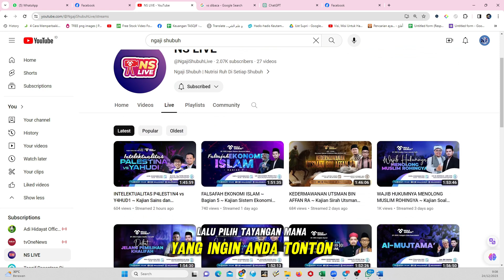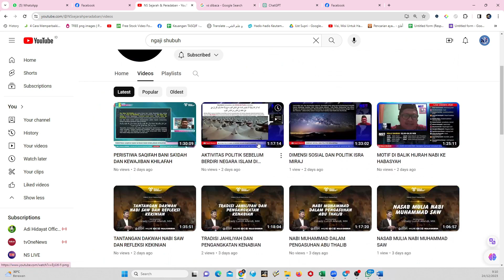NGAJI SHUBUH SEKARANG KE MANA??? TUTORIAL MENYIMAK NGAJI SHUBUH SETIAP HARI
Tutorial cara menyimak kajian-kajian di Ngaji Shubuh
Silahkan masuk ke akun Youtube ngaji shubuh utama.

Ketik di menu browser “ngaji shubuh”.

Lalu pilih NS Podcast

Anda akan memasuki home page NS Podcast. Karena akun ini sengaja kami ubah terlebih dahulu dengan konten konten podcast karena masih dalam masa peringatan dari pihak youtube.

Silahkan scroll ke bawah untuk melihat akun akun cadangan kami.

Kajian Ngaji Shubuh Live setiap shubuh sekarang melalui akun NS Live. Lalu pilih tayangan mana yang ingin anda tonton. Jangan lupa nyalakan lonceng notifikasinya. Agar ada pemberitahuan program live setiap harinya. Jangan lupa aktif berkomentar agar akun Ngaji Shubuh terekomendasikan ke para pengguna youtube lainnya.

Lalu kita kembali lagi ke akun utama NS Podcast. Silahkan scroll kembali, Anda bisa memilih kajian rekaman yang sudah kami pilah-pilah. Ada NS Ekonomi Islam, NS Sejarah, NS Parenting, NS Nafsiyah, NS Sains dan Teknologi, NS Fiqih, NS Politik dan NS Hadits dan NS Tafsir.

Pastikan Anda mendapatkan informasi setiap harinya di ngajishubuh.id dan di telegram ngaji shubuh

Terimakasih karena Anda senantiasa staytune dan terus mendukung program-program Ngaji Shubuh. Jangan lupa ajak sahabat-sahabat dan saudara Anda. Semangat jariyah pahala.